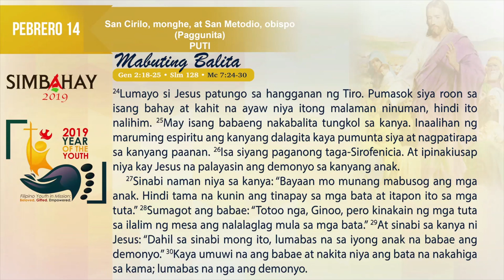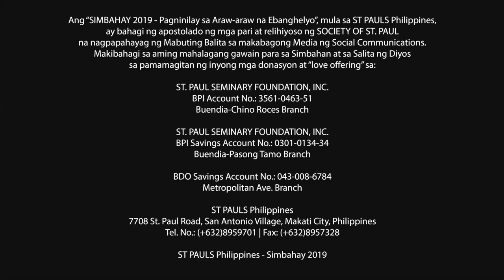Simbahay | Paggunita kay San Cirilo, monghe, at San Metodio, obispo| Pebrero 14, 2019